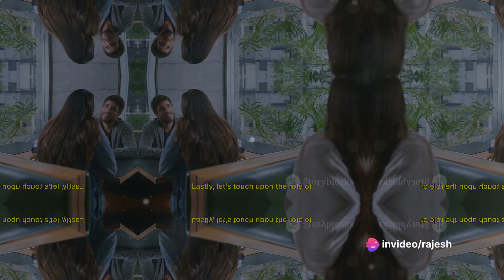Unlocking the Secrets of Couple Communication: Key to a Happy Relationship! ❤️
Do you feel like you and your partner are speaking different languages?  You're not alone! Communication is the cornerstone of any healthy relationship, but it can also be a tricky beast.

This video is your key to unlocking the secrets of effective couple communication:

Discover the hidden communication styles that might be causing misunderstandings
Learn powerful tools to actively listen, express your needs clearly, and resolve conflicts constructively ️
Uncover the secrets of healthy communication that go beyond just words, like body language and emotional awareness 🫂
Gain practical tips to overcome common communication challenges and build a deeper connection with your partner
This video is for you if:

You want to improve communication in your relationship
You're tired of misunderstandings and arguments ‍♀️
You yearn for a deeper emotional connection with your partner
You're open to learning and growing together
By watching, you'll gain:

Valuable insights into the psychology of communication.
Actionable strategies to improve your communication skills.
A renewed sense of hope for a happier and more fulfilling relationship.
So grab your partner, some cozy blankets, and get ready to embark on a journey of communication discovery!

Don't forget:

Together, let's build stronger, happier relationships, one conversation at a time!